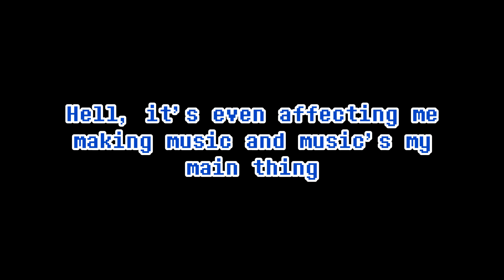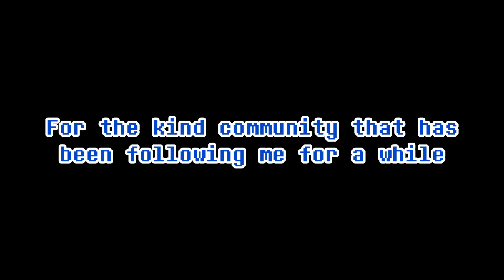I give up with art.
Please just don’t ask me about this